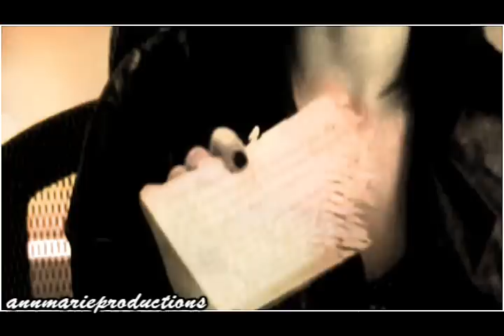Nathan & Brooke - You're Not Sorry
YAY ITS FINISHED! sorry for the delay, my laptop is having some sort of motherboard problem and it screwed up my whole video making process.

I also wanted to thank all my subscribers; I have now hit 400+ subscribers and I appreciate it SO much..this video is for you!! =]

STORY: Nathan and Brooke are married and are having problems; but it gets worse once Nathan has sex with Haley. He lies to Brooke and says nothing is going between them;  but she finds a letter written by Haley saying how sorry she is for hooking up with him. Nathan and Brooke try going to marriage counseling and she feels like she has failed her marriage. Nothing is working to fix the marriage because Brooke doesnt believe Nathan is really truly sorry for what he did.

VOICEOVER QUOTES:
- Brooke: Explain
- Nathan: She Kissed Me
- Nathan: I wasn't into her
- Brooke: You're lying to my face right now
- Nathan: There is nothing going on between me and Haley
- Nathan: You didnt even call me after I left
- Brooke: I don't wanna talk to you
- Brooke: I feel a little bit like I failed
- Nathan: This is not your fault
- Nathan: I'm sorry
- Nathan: Annulment papers

LEAVE COMMENTS =]